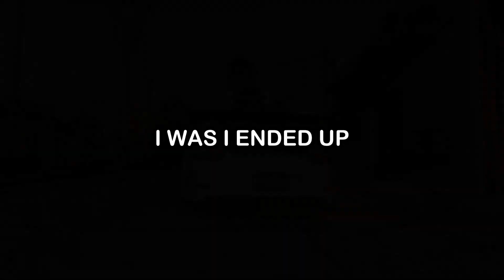Wife admits to cheating thinking it’s okay since it was BEFORE our Marriage.